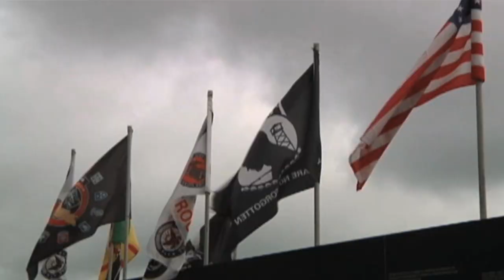Army Now - Vietnam Veterans receive a long awaited welcome home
37-years after the war, Vietnam Veterans recieve a long awaited welcome home in North Carolina.